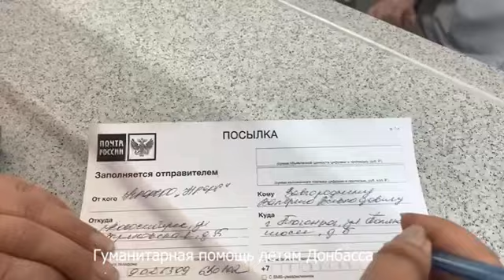Новосибирская Федерация Самбо собирает гуманитарную помощь детям Донбасса